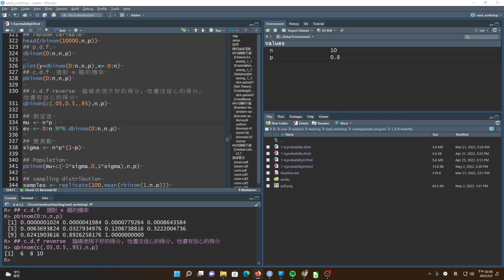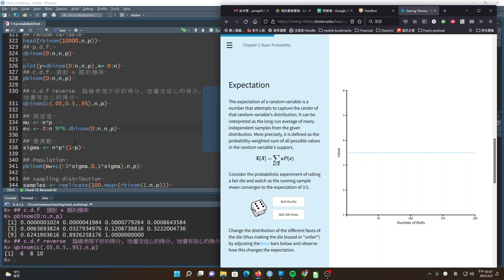2022 05 02 二項分佈解說part 2